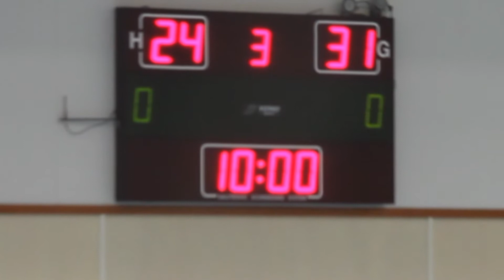Kavo - Hukkabasket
Koripalloa